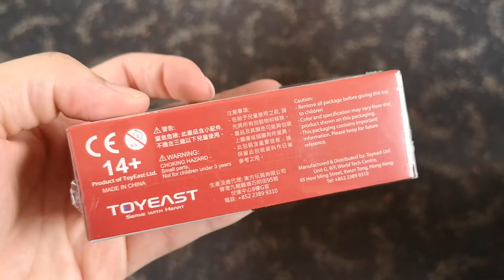Tiny 04 Singapore Police Toyota Hiace 新加坡警察客车 1:64 简单开箱介绍